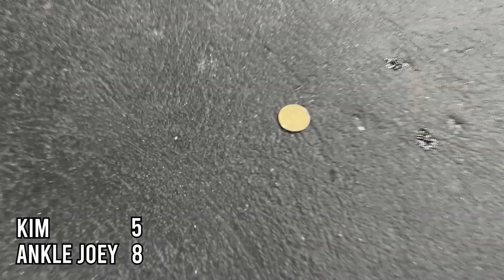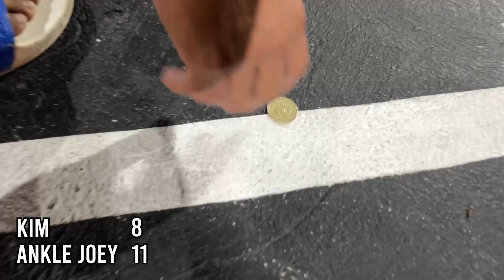KINAIN AKO NG BUO NI ANKLE JOEY!!!